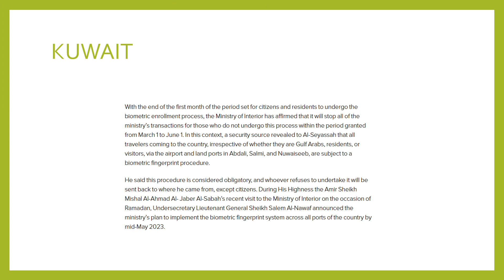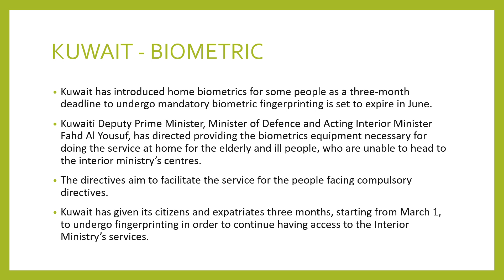KUWAIT NEWS UPDATE - BIOMETRIC FOR CITIZENS | HOME BIOMETRICS